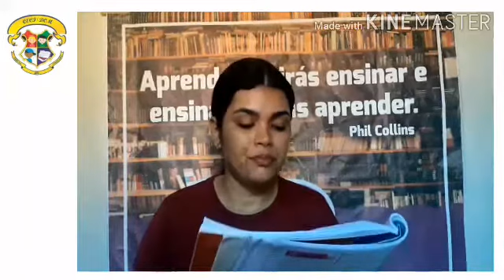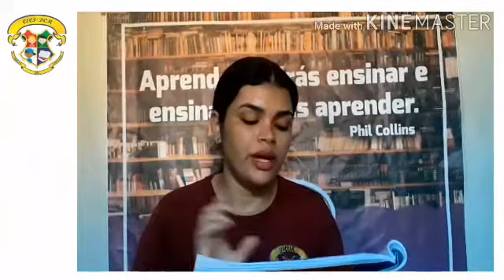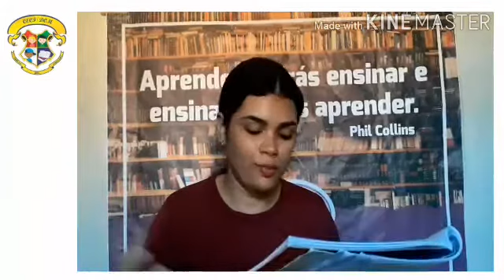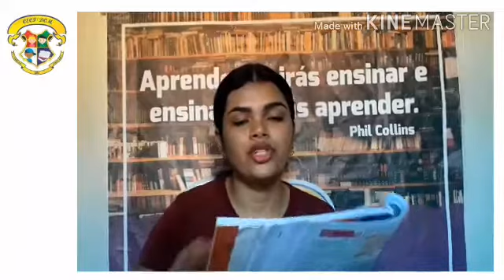Clase de Español 8° ano - CECF/DOM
Contenido: Grados del adjetivo ( Páginas 50 y 51).
Actividades: páginas 51, 52, 54 y 55).